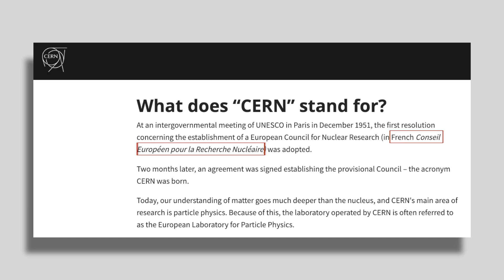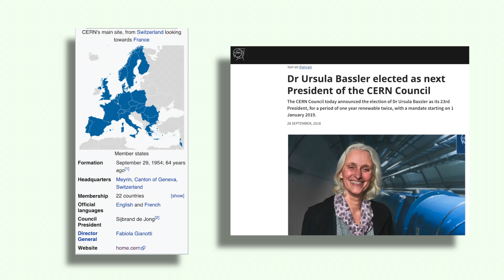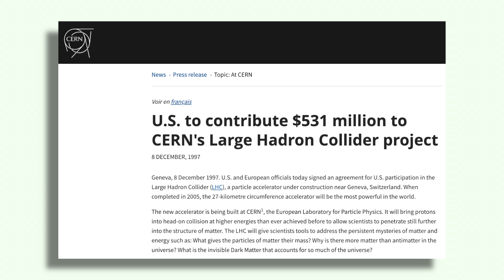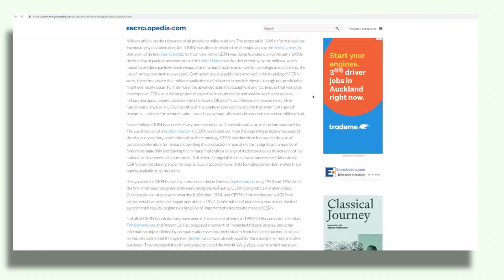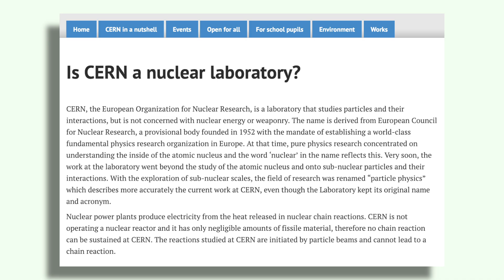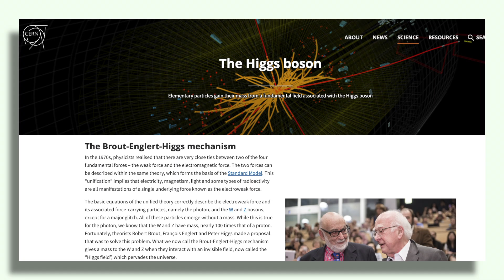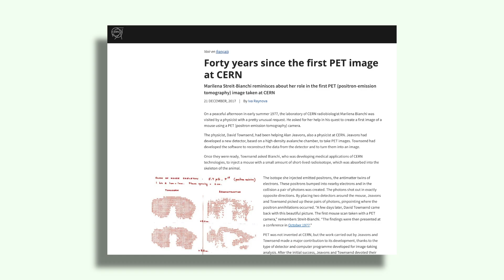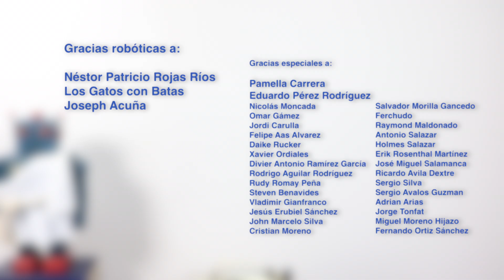La Verdad Sobre el CERN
Hoy vamos a aclarar bien qué ha logrado el CERN, para qué es importante y vamos de paso a desmentir algunas cosas que se andan diciendo por ahí uno que otro charlatán de turno.

Por qué hay una estatua de Shiva en el CERN